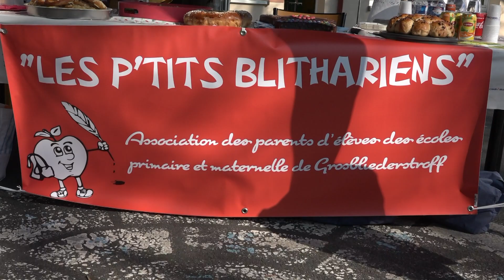Chasse aux oeufs de Pâques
L'association des parents d'élèves "Les P'tits Blithariens" a organisé le vendredi 19 avril une chasse aux œufs pour les écoliers de la maternelle.